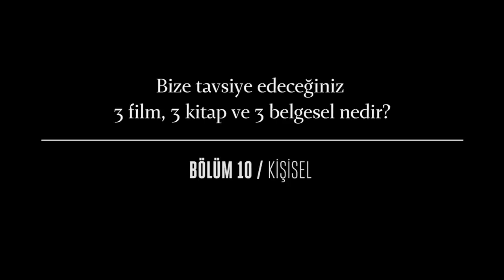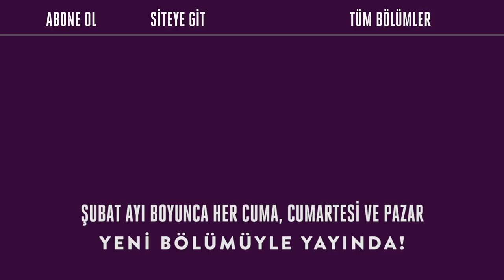Tavsiye Film, Kitap ve Belgesel | Yalın Alpay x Flaps Club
Bize tavsiye edeceğiniz üç film, üç kitap ve üç belgesel nedir?